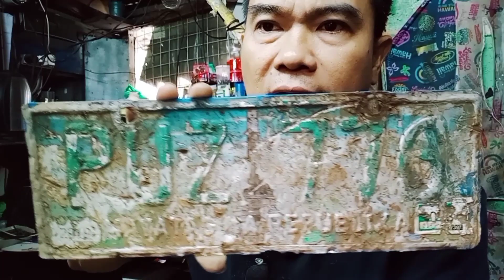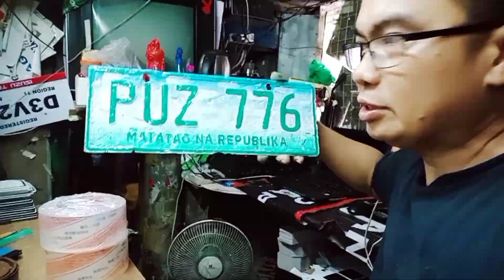Lumang Plaka O Kupas na ang Kulay Ere Restore Natin Para Magamit Ulit